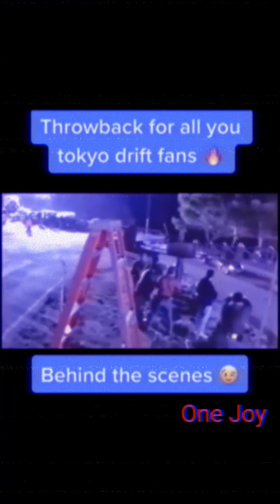Tokyo Drift Behind The Scene